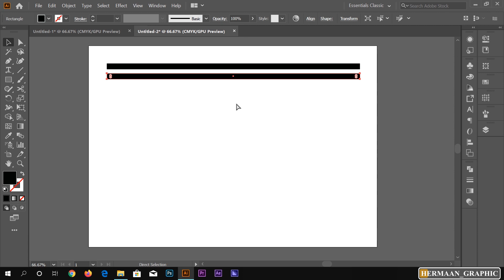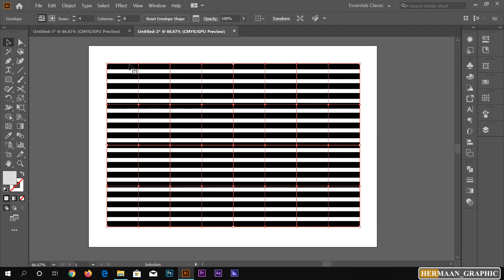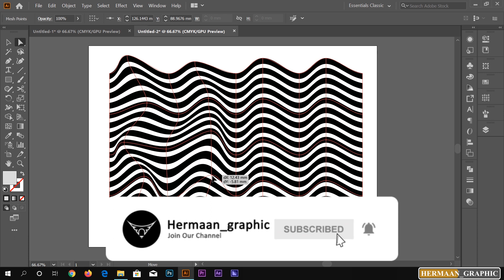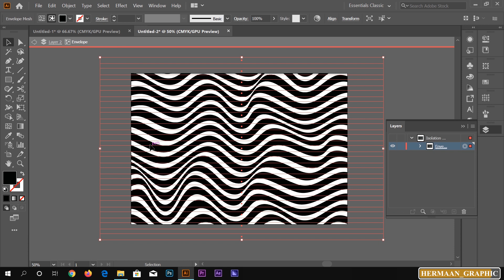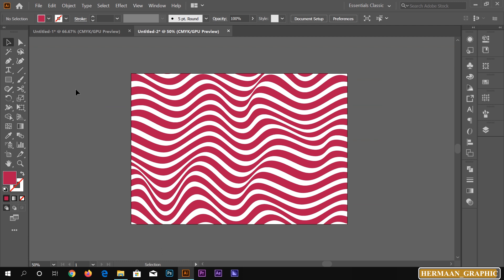آموزش ایلاستریتور: ساخت زمینه با خطوط موجی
دوستان سلام
امیدوارم که حالتون خوب باشه.
در این آموزش یاد میگیرید که چطور در نرم افزار ایلاستریتور زمینه‌ی موجی طراحی کنید.
با استفاده از قابلیت mesh میشه خیلی کارای دیگه ای انجام داد.
در این آموزش باهاش یه زمینه ی موجی ساختیم.
امیدوارم که لذت ببرید.
خیلی عشقید